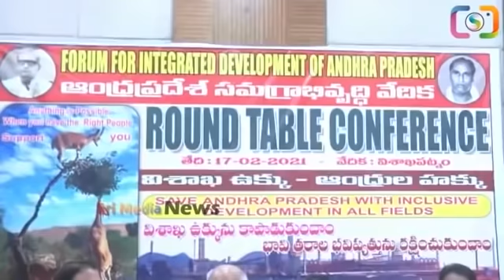జగనన్న స్పీచ్ విని లేచి మరి సెల్యూట్ కొట్టిన జేడీ లక్ష్మీనారాయణ | Ys Jagan About Vishkha Steel Plant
WATCH : జగనన్న స్పీచ్ విని లేచి మరి సెల్యూట్ కొట్టిన జేడీ లక్ష్మీనారాయణ | Ys Jagan About Vishkha Steel Plant